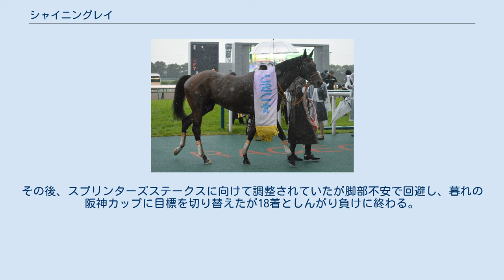シャイニングレイ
シャイニングレイは、日本の競走馬である。
主な勝ち鞍は2014年のホープフルステークス、2017年のCBC賞。
馬名の由来は英語で「輝く」に母シェルズレイの名前の一部で、「競走馬として輝かしい歴史を創ることを願って」という意味が込められている。
 11月9日の京都競馬場の2歳新馬戦でデビューし、2着馬に3馬身半差をつけて勝利した。
次走に2014年からGIIとなったホープフルステークスを選択した。
レースでは直線で抜け出し、2着馬に1馬身1/4差をつけて優勝。
重賞初制覇となった。
 弥生賞から始動。
単勝1.9倍の1番人気に支持されたが、本馬場入場で鞍上の川田将雅を振り落とすなど落ち着きを欠き、レースでも直線で伸びず7着に敗れた。
その後、左トモ球節の脚部不安を発症して皐月賞、日本ダービーの春のクラシック戦線を全休、秋は10月4日阪神競馬場のポートアイランドから戦列復帰する予定であったが、9月16日に左前の屈腱炎が判明してノーザンファームしがらきへ放牧に出され、長期休養に入った。
 3月11日阪神での仁川ステークスで2年ぶりに戦列に復帰し、新たにパートナーとなった北村友一は「長期休養明けなので、ストレスのないような競馬がしたい」と心がけていたものの、道中で折り合いを欠いてグレイトパールの6着。
続く4月16日福島競馬場の福島民報杯もマイネルミラノの14着と大敗した。
復帰3走目は短距離路線に矛先を変え5月28日京都の安土城ステークスに出走し、中距離でかかるほどのスピードを生かして3番手から抜け出して、2着トウショウピストに1馬身4分の1の差をつけ2年5か月ぶりの勝利を挙げた。
夏はサマースプリントシリーズ第2戦、7月2日中京競馬場のCBC賞に出走。
安土城ステークスよりも1ハロン短く、初めての左回りコースと課題があり、レースでもスタートが合わず後方からの競馬となったが、前半控えたことが功を奏し、出走メンバー中最速の上がり3ハロン33秒2の差し脚で逃げ込みを図るセカンドテーブルをハナ差かわし、2年6か月ぶり2つ目の重賞制覇を遂げた。
その後、スプリンターズステークスに向けて調整されていたが脚部不安で回避し、暮れの阪神カップに目標を切り替えたが18着としんがり負けに終わる。
翌2018年3月の高松宮記念12着を最後に現役を引退した。
引退後は乗馬となる。
 以上の競走成績は、netkeiba.com「シャイニングレイの競走成績」に基づく。